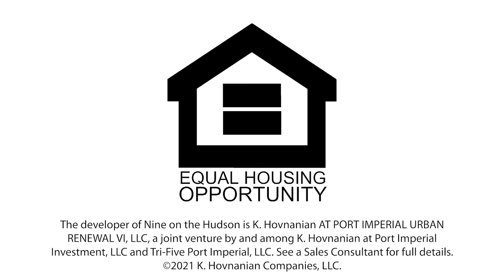Nine On The Hudson Penthouse 9